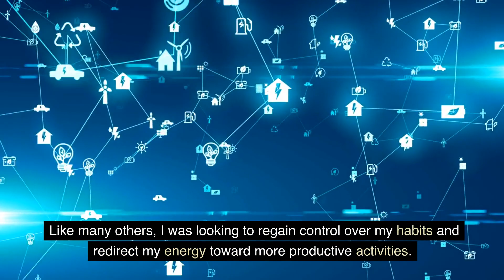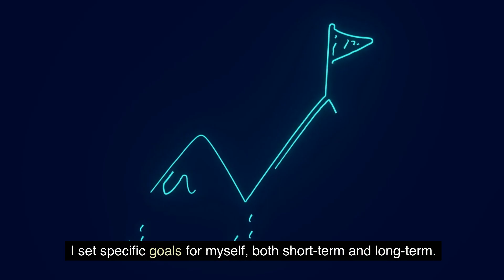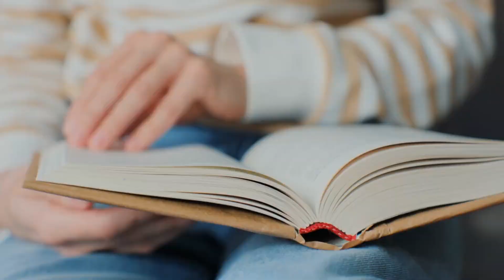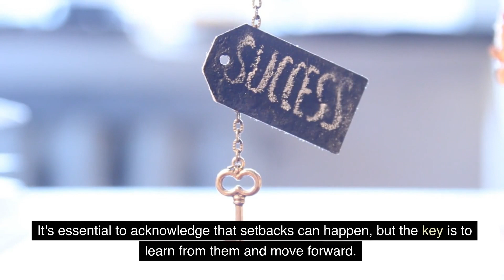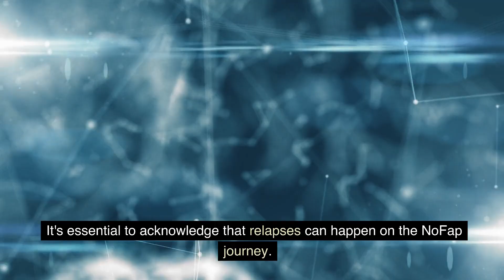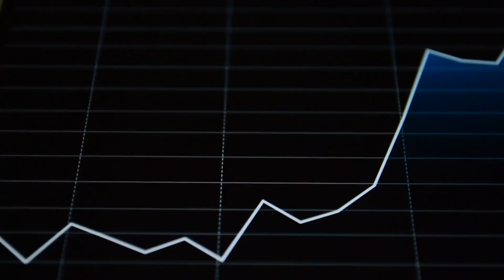I Tried NoFap for 100 Days... Here's What I Learned